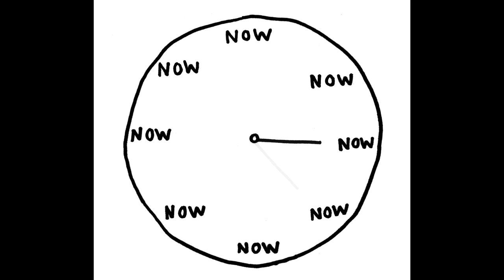What Up, Cuz? 148: Bring Home the Bagels - Promo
Kasey and Tyler are getting into; McDonald's raps, Ang Lee's Hulk, PETA, Robin Hood, Disney remakes, Jeff Healey, and Mary Poppins

© WUC? Productions